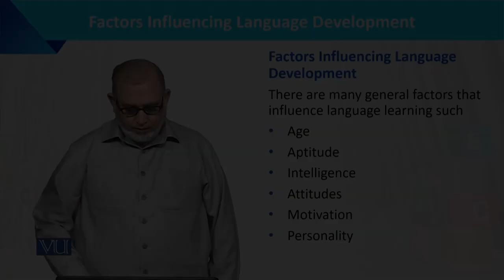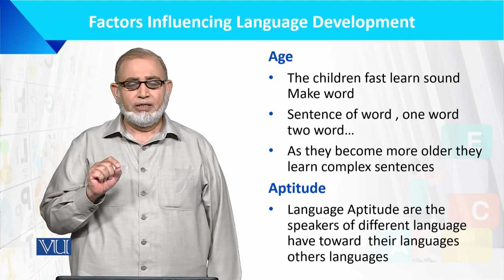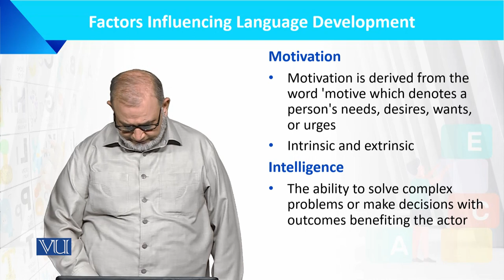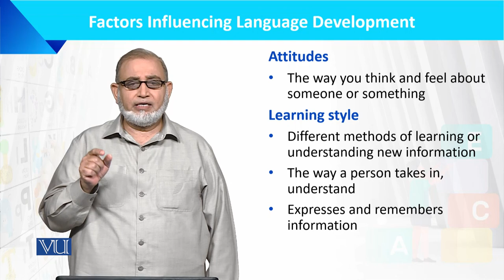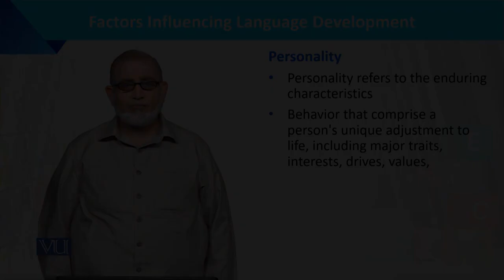Factors Influencing Language Development | Language Development of the Child | ECE201_Topic037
Topic037: Factors Influencing Language Development,
By Dr. Muhammad Iqbal